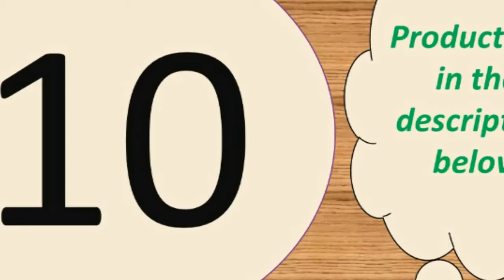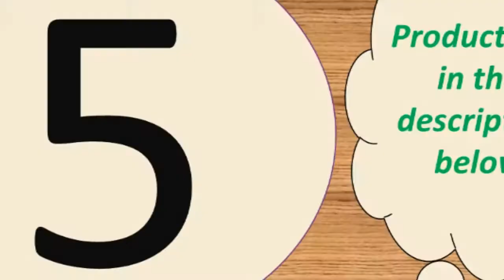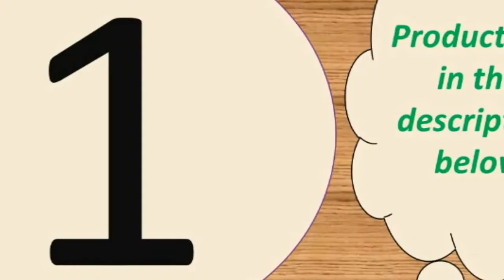Top 10 best phone charger 2018 Under 50$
Adapter Supercharger For iPhone 11 X XR XS 8 Xiaomi Mi 9

Charging Pad for iPhone 11 Pro XS Max XR X 8 Plus

Samsung A50 A30 iPhone 7 8 Huawei P20 Tablet

Quick Charge 3.0 FCP For Huawei P30 Pro Xiaomi

18W PD 3.0 Fast USB Charger For iPhone 11 XR Xs Mini Phone Charger Support Quick Charge 3.0 FCP For Huawei P30 Pro Xiaomi.ESVNE 10W Qi Wireless Charger for iPhone X Xs

Features:
1. Portable charger for home, office, travel and other indoor uses.
2. 4 USB ports ( quick charge 3.0 and 3 usb port 5V/3.1 A Max ), charging 4 devices at the same time.
3. Protections keep you and your devices safer.
4. Compatible with all smartphones like for iPhone iPad Samsung Xiaomi Huawei OPPO OnePlus Sony Google and tablet PC Camera MP3 MP4 Player PSP with USB port.
5. Smart matching current. built-in intelligent chip, according to different device, matching required output, fast charging and does not damage the battery.
Size: 88*43*26mm
Only Type-C PD Port: DC 5V/3A,9V/2A,12V/1.5A Max
Only USB QC3.0 Port: DC 5V/3A,9V/2A,12V/1.5A Max
Dual USB  Ports: DC 5V/3A Max

Specifications:
Input voltage: 9V / 1.6A
Output current: 5W/7.5w/10w
Material: ABS + PC
Size: 100x8mm
Color: Black
Compatible with: